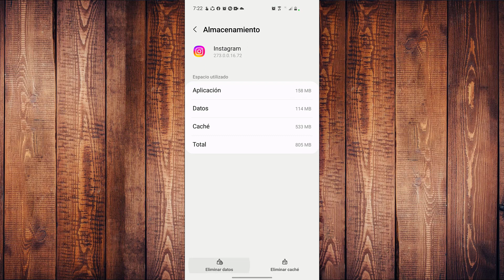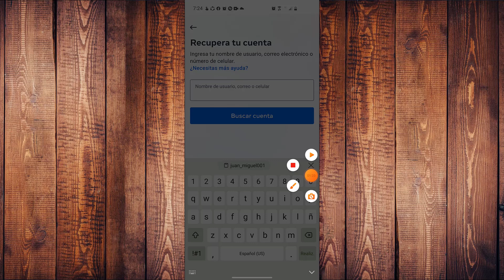🔴Instagram no me deja entrar en mi cuenta